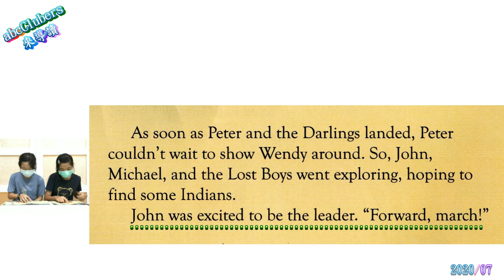導讀_ PP 07 芷喬&苡庭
As soon as Peter and the Darlings landed,
Peter couldn’t wait to show Wendy around.
當彼得和達林家小孩著地後,
彼得就等不急要帶著温蒂到處看看.
So, John, Michael, and the Lost Boys went exploring,
hoping to find some Indians.
所以約翰,邁克,和遺失男孩們去探索,
希望找到印第安人
John was excited to be the leader.
約翰很開心成為隊長.
 “Forward, march !”
“前進走”
Usually the Indians playfully captured the Lost Boys.
通常印第安人會開玩笑的抓住遺失男孩們.
But this time, the Indian Chief was too upset to play games.
但這一次印第安酋長太難過而無法玩.
Captain Hook had kidnapped his daughter, Tiger Lily!
虎克船長綁架他的女兒,虎蓮公主.